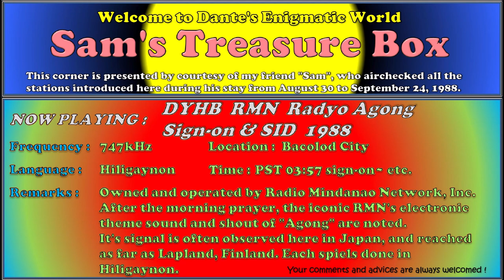DYHB RMN Radyo Agong Bacolod Sign-On & SID 1988 ~Sam's Treasure Box 09~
◆Some words or portions are misheard due to lack of my abilitiy of the Filipino language. Please kindly point out any mistakes. Your help would be much appreciated!